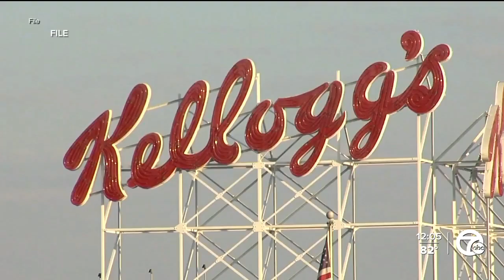Kellogg Company announces major reorganization into 3 new companies; HQ leaving Battle Creek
Michigan-based Kellogg Company announced Tuesday a plan that will separate its two businesses into three new, independent public companies.